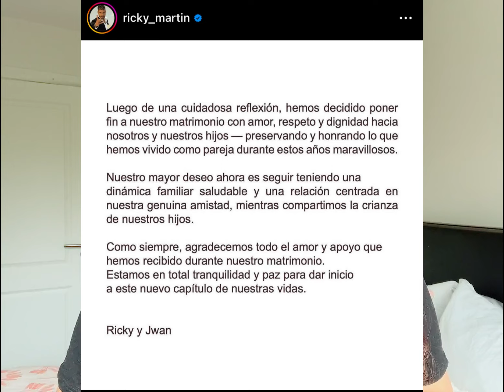Los chismes de la semana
Hola gente linda hoy les traigo los chismes de la semana del 2 al 8 de julio, mucha noticia internacional y nacional. Espero que te guste.

A continuación te indico como y donde puedes contactarme :)

SEGUNDO CANAL DE YOUTUBE: BELLEZA ES?

LISTAS DE VIDEOS INTERESANTES EN MI CANAL:

Dieta, Salud, Nutrición, Pérdida de peso, Bajo en calorías (Diet, Health, Nutrition, Weight Loss, Low Calories) puedes verlo

Sobre mi, Viajes, Restaurantes ( About my life, Trips, Restaurants ) puedes verlo